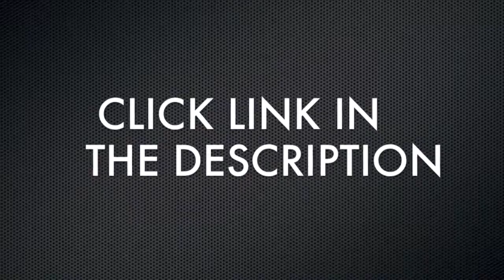YTGamers Network promo - No lock in contract!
⦁ Never forget to thumbs up and comment, Thank you for that it all helps!